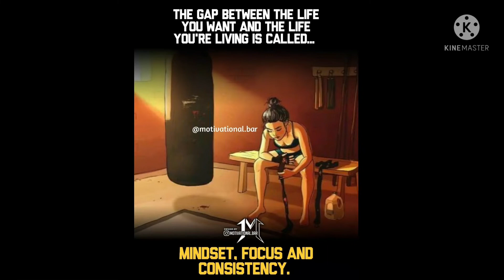Never Give Up/Top Motivational Pictures/MPP Episode 69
Never Give Up, do whatever you want.

I will never make you guys sad, always happy in your life.